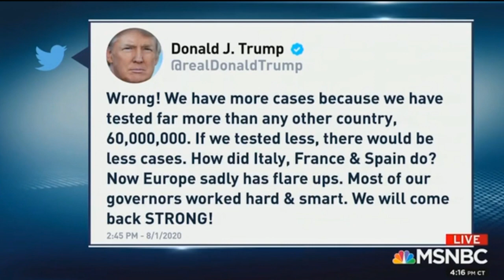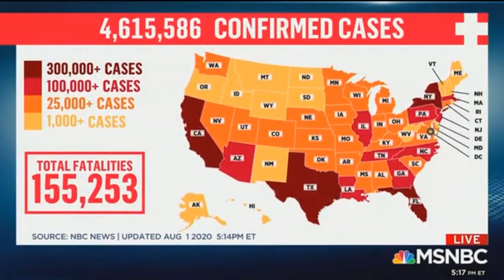‘It’s Not Just Inexcusable, It’s Genocidal’: PBS Host Says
PBS, even though it is a publically-funded news site, it insists on jumping into the highly political. In the latest, a host accuses Trump of genocide, said a real A.G. would start investigation against him.